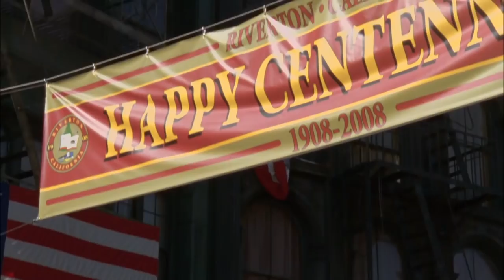Monk Saves The Parade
After his disappearance into the ocean, Monk emerges on a deserted beach, having survived thanks to a bulletproof vest. Stottlemeyer meets him, giving him cash and clothes, telling him to get out of San Francisco and lie low until they can figure out what Rollins is up to.

From Season 6, Episode 16  'Mr. Monk Is on the Run: Part 2' -  Stottlemeyer tries to find proof against the man who framed Monk, and Natalie may ruin everything when she learns the truth.

Adrian Monk (Emmy®-winner Tony Shalhoub) was once a rising star with the San Francisco Police Department, legendary for using unconventional means to solve the department's most baffling cases. But after the tragic and still-unsolved murder of his wife, Trudy, the devastated Monk becomes obsessive-compulsive. His psychological disorder has caused him to develop an abnormal fear of virtually everything: germs, heights, crowds... even milk. Monk's condition costs him his job, but he's back as a police consultant despite the unique challenges he encounters in his everyday life. These challenges lead Monk to hire a personal nurse, Sharona Fleming (Bitty Schram), who is always there to offer her assistance, even with the simplest of tasks (like organizing his sock drawer). Her less-than-subtle prodding keeps the "defective detective" on track in his investigations, as well as in his efforts to convince Captain Stottlemeyer (Ted Levine) to allow him to return to the force.